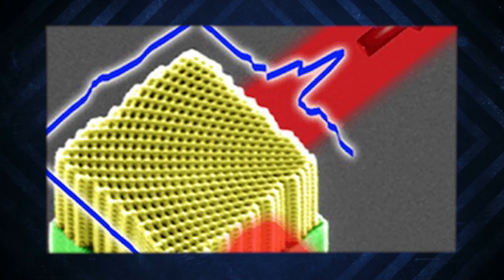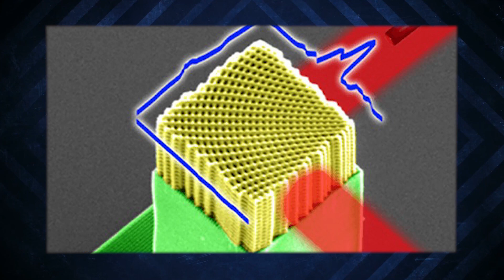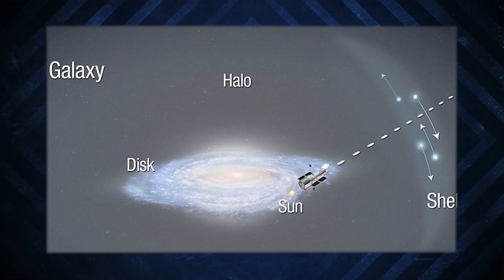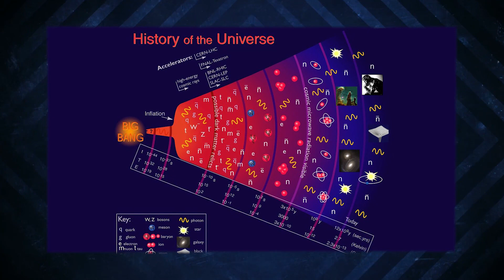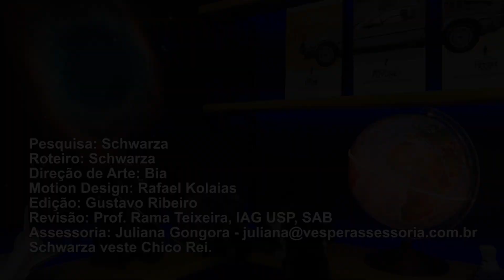Conseguiram Controlar a Velocidade da Luz e Envia-la para Trás - A Estrela que não Deveria Existir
E GANHE:
1. Direito a participar da pré-estreia do documentário nos cinemas em São Paulo (apenas para os 100 primeiros compradores)
2. Participar de sorteio de 10 livros “Do Átomo ao Buraco Negro” escrito pelo Schwarza
3. Participar da palestra “Ciência da Cultura Pop” em São Paulo (presencial apenas para os 300 primeiros compradores)
4. Ter acesso online exclusivo à palestra “Ciência da Cultura Pop” na íntegra apresentada pelo Schwarza
5. Participar de sorteio de 10 Cartazes Oficiais 40x60 cm autografados pelo Schwarza
6. Acesso ao Documentário em primeira mão 30 dias antes do lançamento nos cinemas e plataformas on demand
7. Ter o seu nome no site
8. Ter o seu nome nome nos créditos finais do documentário

Este canal detém o selo SVBR, Science Vlogs Brasil, que atesta a qualidade da divulgação científica no Youtube

Mais uma pesquisa surpreendente envolvendo a velocidade da luz!